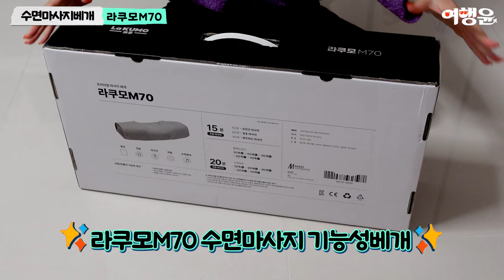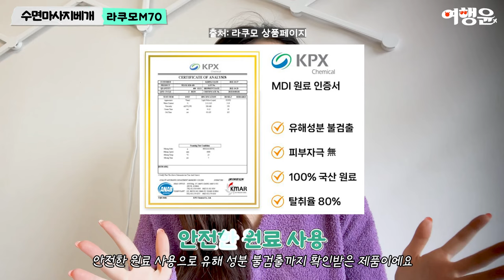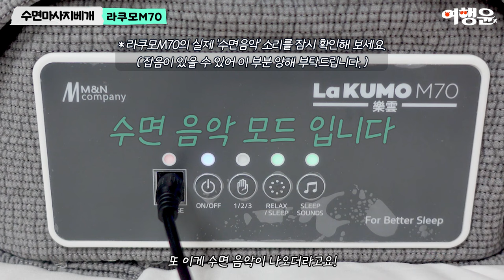목이편한 베개추천 국내생산 메모리폼 수면마사지베개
📌 라쿠모M70 수면마사지 기능성베개